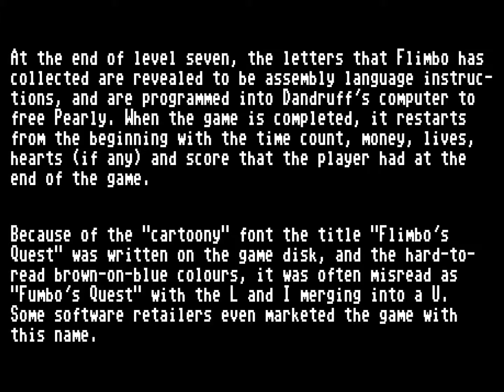Flimbo's Quest - Commodore 64 - ending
Flimbo's Quest is the typical platform / adventure you would expect on Commodore 64. Indeed it's a lot difficult, but has some nice graphics and sound features (it's from System 3 after all)..and it will make you remember your childhood instantly :D

Played by Vaz and recorded by V.E.D., as part of the videogame endings database, whose goal is to catalogue and create the world's largest archive of videogame endings! (what an humble and not ambitious project :D)